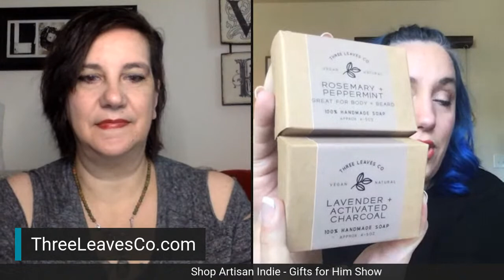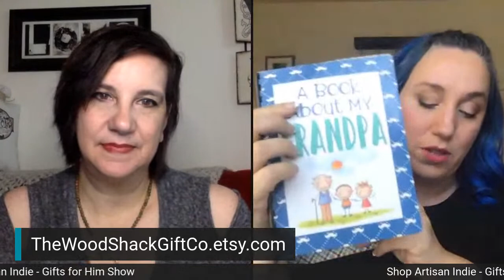Gifts for Him! Ep. 7 of the Shop Artisan Indie Show!